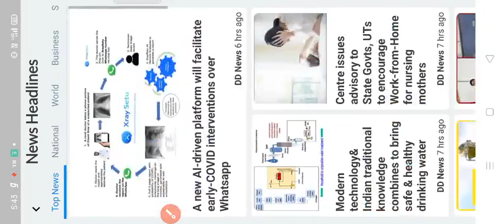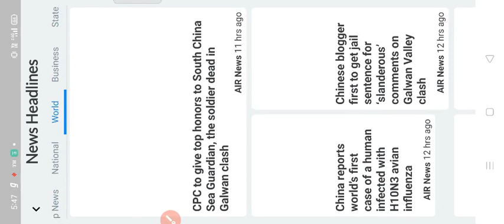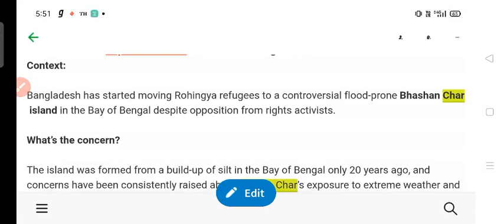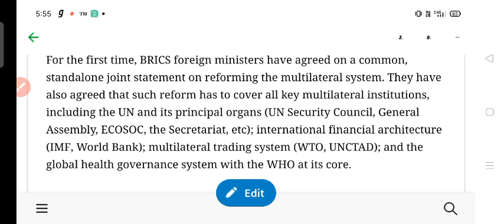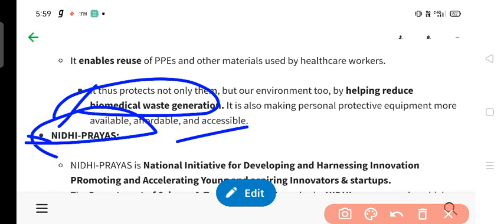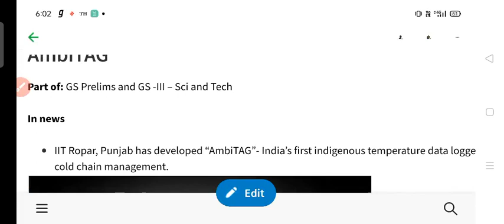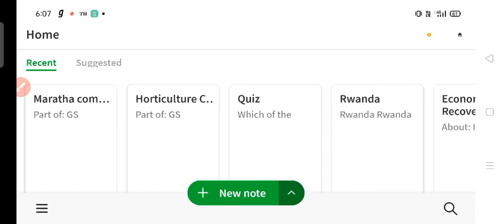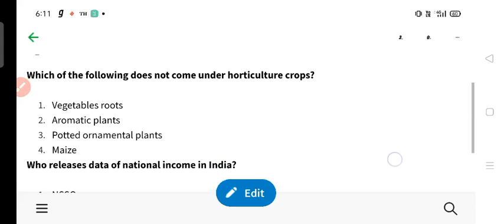2 June 2021The Indian Express Newspaper Analysis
The Indian Express Newspaper Analysis 2nd June,

2nd June 2021 | Indian Express editorial analysis | The Hindu Editorial  Analysis | The Hindu Editorial Discussion | Indian Express Editorial Discussion | Daily Indian Express Editorial Analysis in Hindi | current affairs for UPSC CSE/IAS |  Daily current affairs